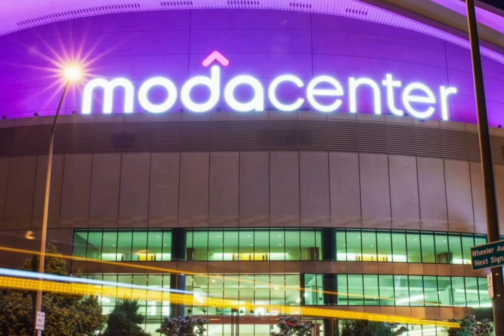Returning to AEW in Person Vlog Part 2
Here is the next part to my AEW adventure with me and my friend Jimmy! it was my second time going!